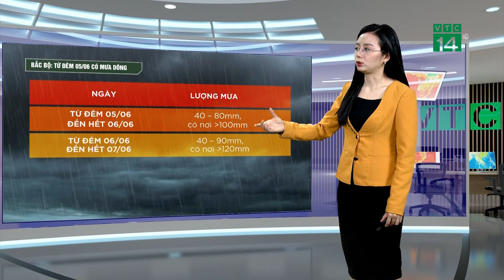Thời tiết nông vụ 03/06/2022:Vùng núi và trung du Bắc Bộ có mưa dông| VTC14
VTC14 |Dự báo từ chiều tối mai thời tiết Bắc bộ sẽ có sự chuyển biến mạnh, 1 đợt mưa dông diện rộng mới sẽ xuất hiện trở lại, mưa lớn tập trung ở khu vực vùng núi và trung du Bắc Bộ và có khả năng kéo dài đến khoảng ngày 11-12/6, dự báo từ đêm mai đến hết ngày 06/6 lượng mưa  ở vùng núi và trung du Bắc Bộ phổ biến 40-80mm, có nơi trên 100mm. Từ đêm 06/6 đến hết ngày 07/6 lượng mưa phổ biến 40-90mm, có nơi trên 120mm.